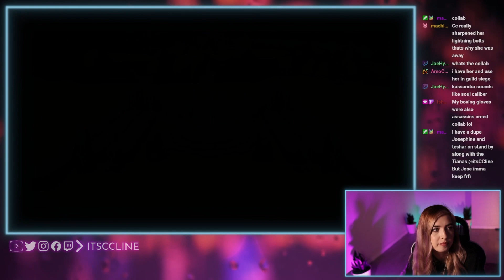We Might Get Banned For This In Summoners War!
We Might Get Banned For This In Summoners War! I expected less than this but we'll take it!